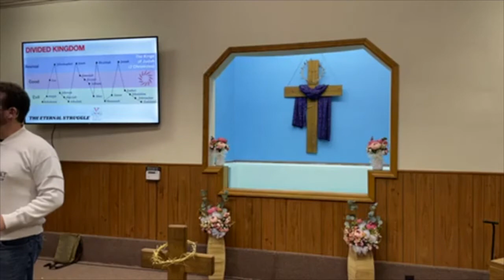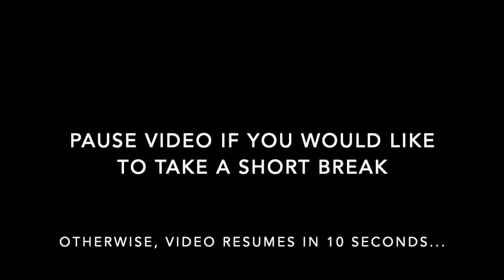2.23.2021 "ETERNAL STRUGGLE" class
Join us in person at Liberty Christian Church on Tuesday nights, 6:30​​​ - 8:30​​​ PM!